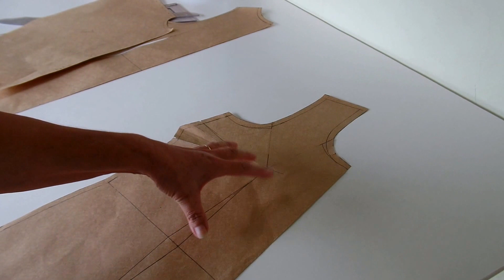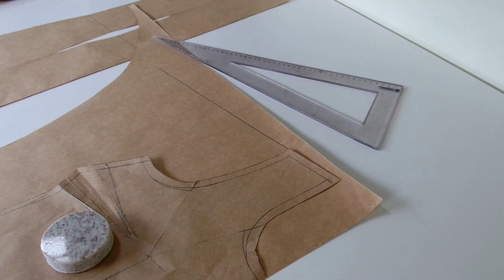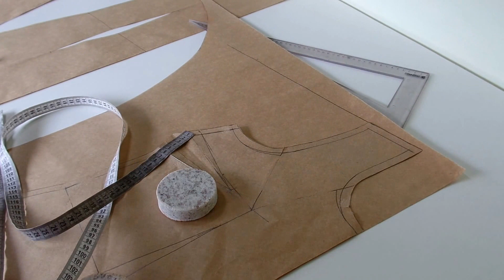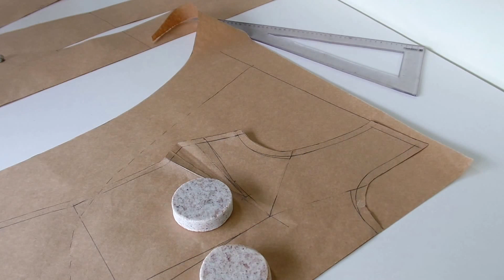Interpretação de modelo. blusa com detalhe em godê no decote. Aula 244